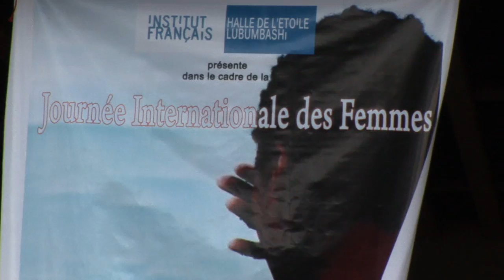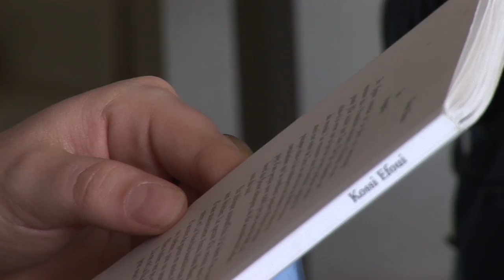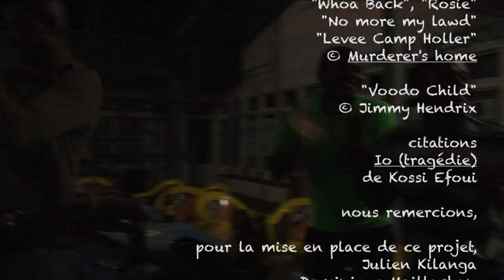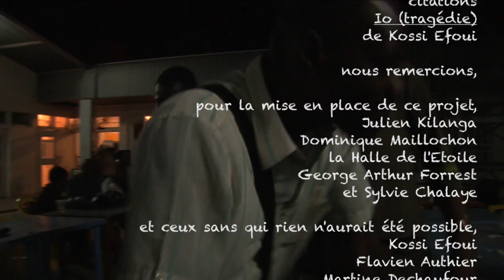Io à Lubumbashi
Documentaire réalisé en 2011, dans le cadre de la création de la pièce de théâtre "Io tragédie" de Kossi Efoui, à l'institut français de Lubumbashi en République Démocratique du Congo.